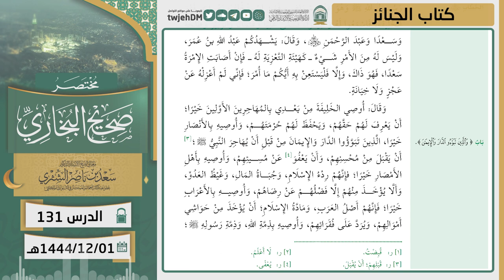131 ( مختصر صحيح البخاري | كتاب الجنائز ) لمعالي الشيخ أ.د سعد الشثري | 01-12-1444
01:15  كتاب الجنائز | ( حديث 653 )
03:00  كتاب الجنائز | ( حديث 654 )
06:51  كتاب الجنائز | ( حديث 655 )
07:39  كتاب الجنائز | ( حديث 656 )
11:51  كتاب الجنائز | ( حديث 657 )
13:17  كتاب الجنائز | ( حديث 658 )
14:49  كتاب الجنائز | ( حديث 659 )
16:33  كتاب الجنائز | ( حديث 660 )
17:42  كتاب الجنائز | ( حديث 661 )
20:23  كتاب الجنائز | ( حديث 662 )
31:19  كتاب الجنائز | ( حديث 663 )